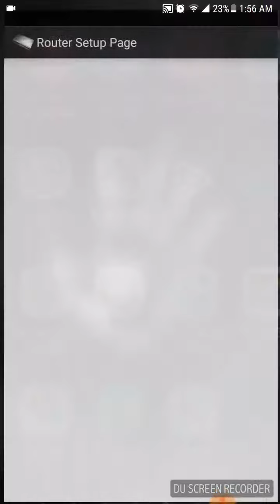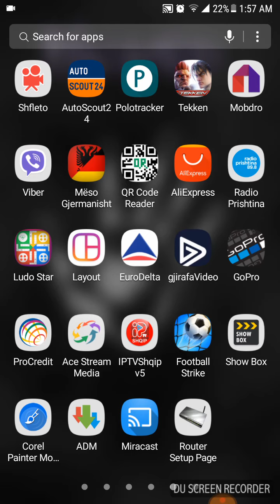Router Setup Page - Tweak your router!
Hi! Do you want to know what's the configuration web page of your router?
How to Install a New Router
1 Check Your Internet Connection. ...
2 Place the Router. ...
3 Connect to Power. ...
4 Connect to Your Internet Source. ...
5 Access the Router's Web Interface. ...
5 Connect Wired Devices. ...
6 Connect Your PC or Device to Wi-Fi.

You just need to start this app and you'll find it!

Router Setup Page is a very simple app that allows you to find your router web page in which you can edit all the available options